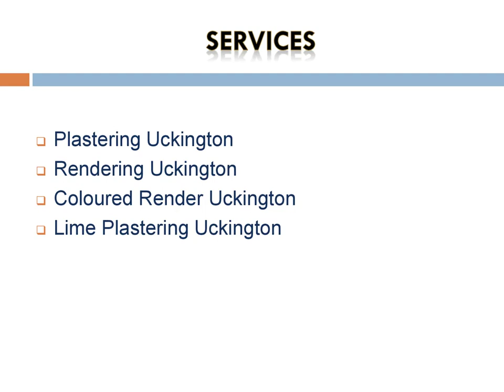Do you need Lime Plastering in Uckington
Do you need Lime Plastering in Uckington, then visit Steve Workman Plastering? They have over 20 years of experience concentrating solely on the plastering and rendering trade ensuring they have the best knowledge and expertise available to their clients. They specialize in working throughout the domestic sector offering quality, comprehensive service.